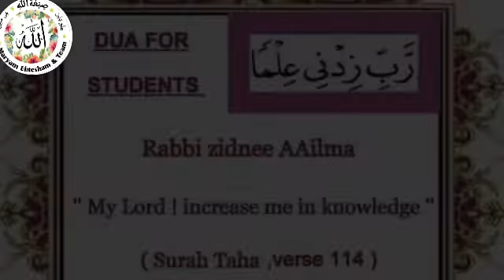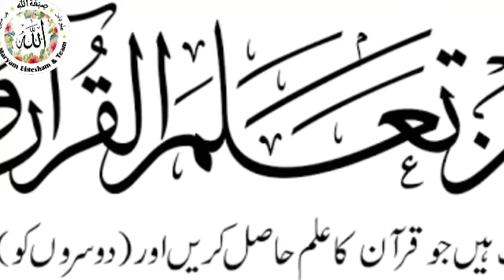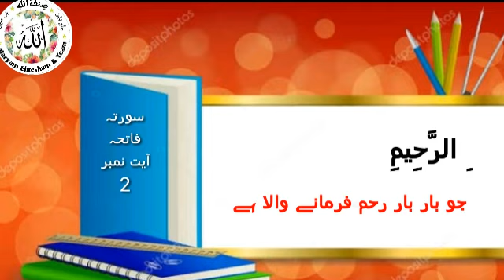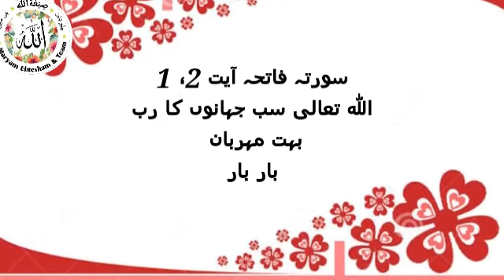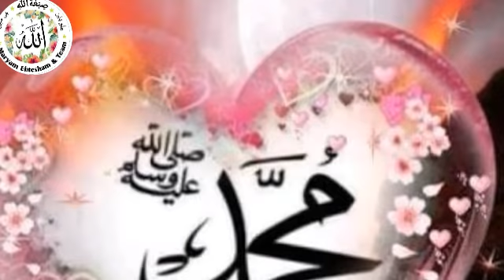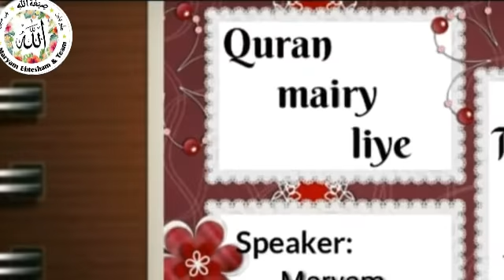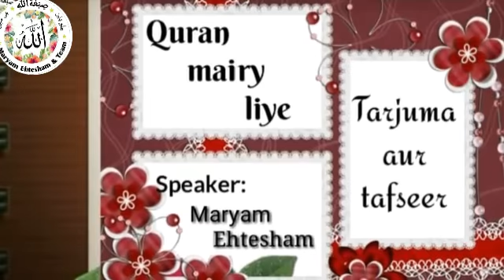Quran Ka Tarjuma Aur Tafseer, Al Fatiha Ayat # 2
Video made by: Maryam Arshad